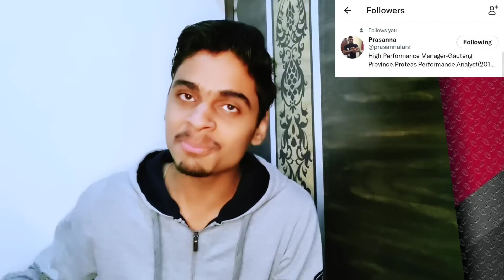IPL - Good News For CSK | Stokes, Curran Play in CSK 2023, Big Auction Guy Fired, Watson, Raina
Good News For CSK | Stokes, Curran Play in CSK 2023, Big Auction Guy Fired, Watson, Raina

 05 Foreign
IPL 2021
05 Indian Players Bidding
3-3 Top Target Players list